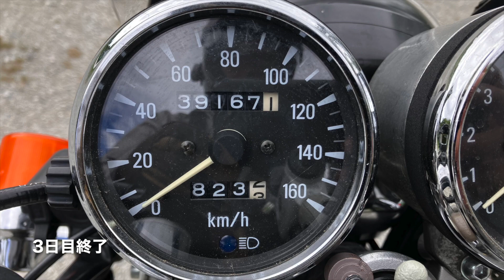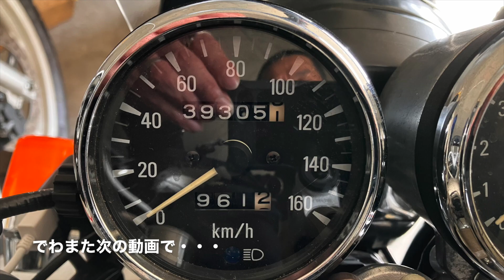2023/8月 真夏の釧路ツーリング 後半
スタート

毎度後半の撮れ高無いのはどうしたらいいかなぁ？